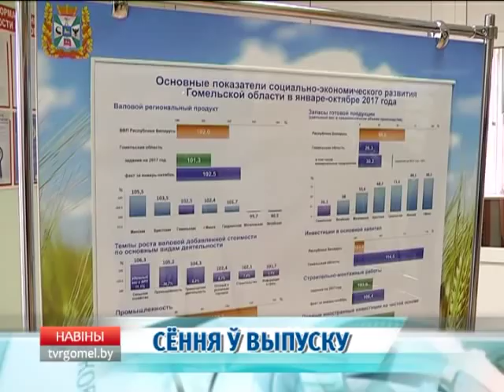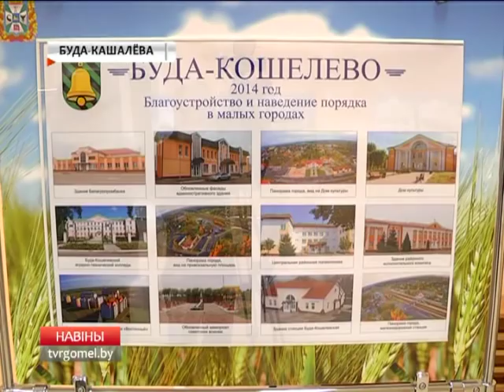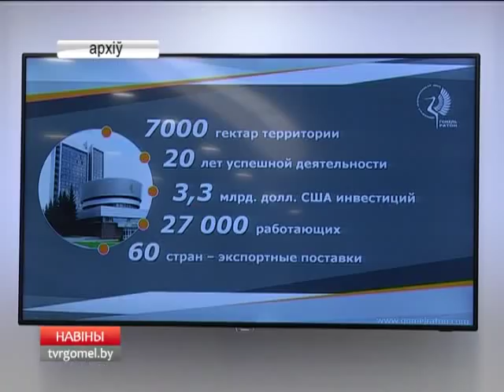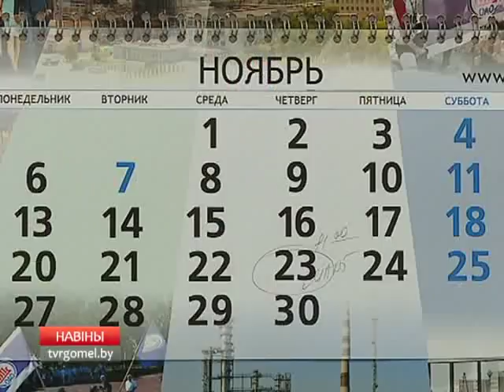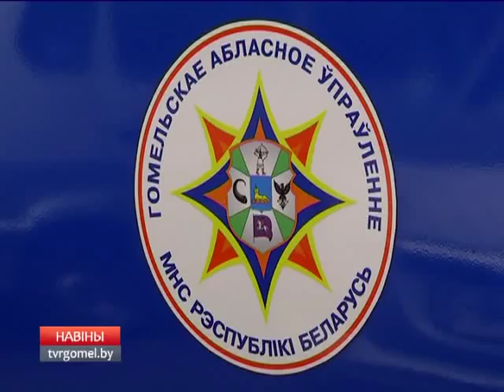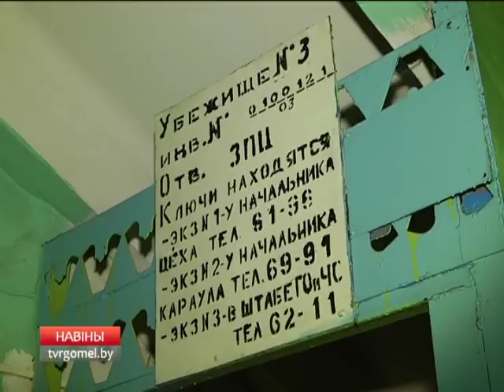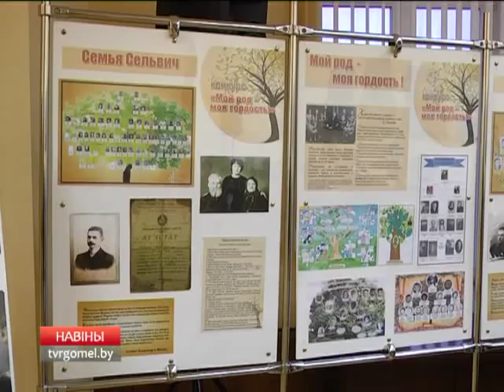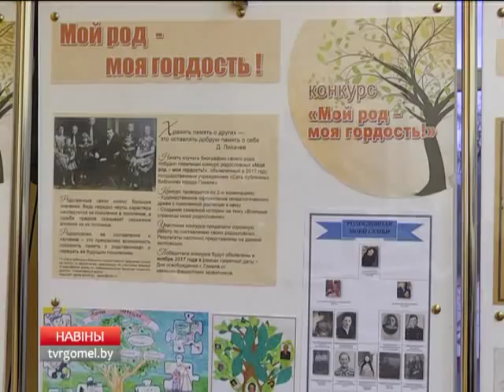24 11 2017 НОВОСТИ 15.30